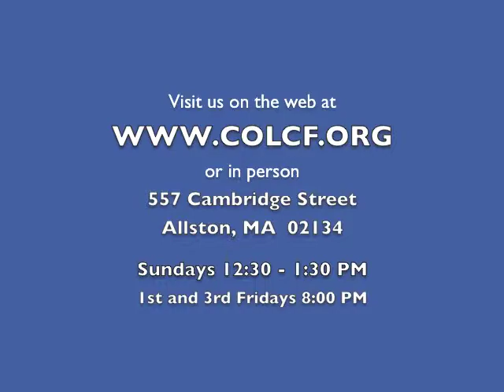2 Minutes of Prayer w/ Pastor Emmett (Wednesday, 8/13/2014)